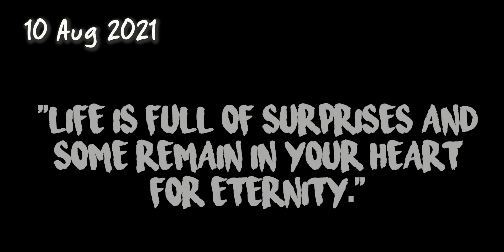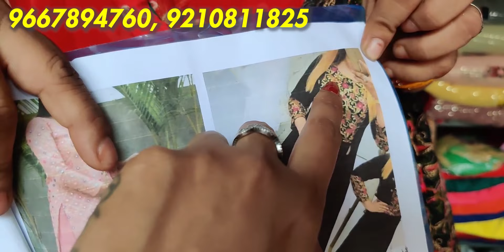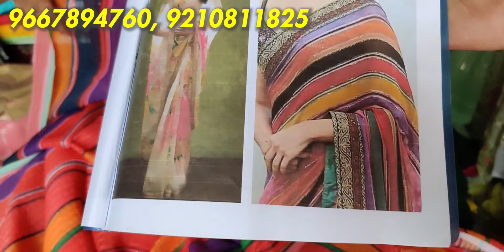Katran Market Mangolpuri | Designer Bollywood Celebrity fabric |Boutique Fabric ShwetaDhiraj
Hello everyone, in this video some latest and unique Bollywood collection of fabrics from Organza to  Georgette, Mirror work, Crepe, Kashmiri work and many more, at a very affordable rate.. from:

 Sonu Chawla, shop no 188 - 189 Katran Market Mangolpuri Delhi.

You can ask for Video call also.

My name is SHWETA SINHA, BASED IN DELHI, I RECENTLY JOINED YOUTUBE AND LOVE MAKING VIDEOS!!!

boutique fabrics,
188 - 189